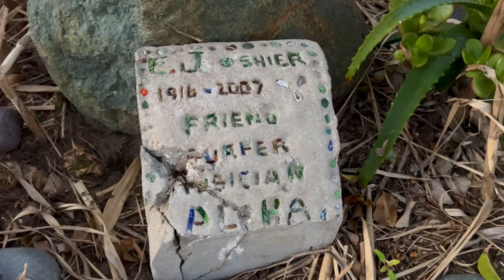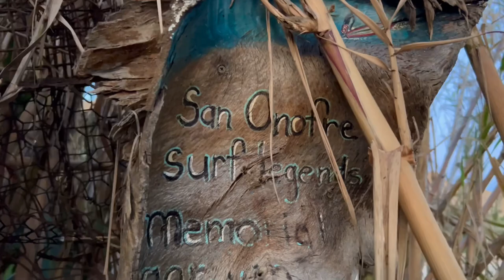Beach Paradise on old Pacific Coast Highway California!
What a delightful surprise it was to walk upon this tropical Hideaway on the beach at San Onofre State Beach, old Pacific Coast Highway, ￼California!

It was such an incredible whimsy getaway!  ￼